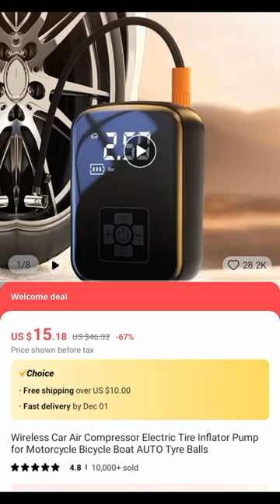wireless Car Air compressor electric tire inflator#viralshorts#shorts#subscribe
.Topics Covered- 8 SECRET EXAM CHEATING GADGETS FOR STUDENTS | Gadgets under Rs100, Rs200 and Rs1000

Gadgets-

Topics Covered- 14 COOL GADGETS YOU CAN BUY ON AMAZON AND ONLINE | Gadgets under Rs100, Rs500 and Rs1000

This Gadget is Very Useful

Bi

hindifacts, amazing 😉 fact in hindi, tech master, gadget, school gadget, @shorts, shorts, tech, @MaviGadgets
hindifacts, amazing 😉 fact in hindi, tech master, gadget, school gadget, @shorts, shorts, tech, @gadgets
tiktok, gadgets, tech, cheap tech, cheap gadgets, best tech, giftsSubscribe so we can overtake Apple! 🥰
To finally make your online security watertight - go to h